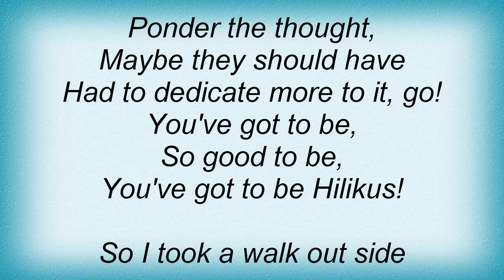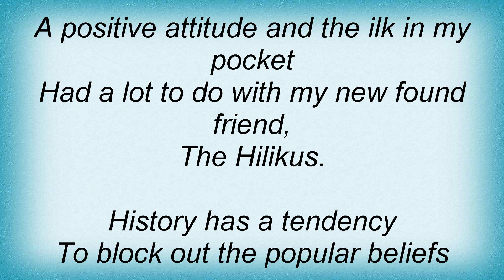Incubus - Hilikus Lyrics